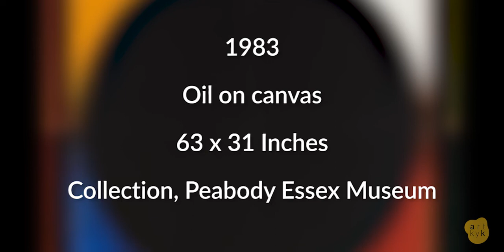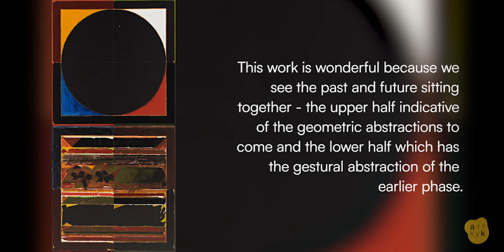Art in a Minute - S. H. Raza | Bindu La Terre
Let us walk you through why a 'simple' Bindu excited and continues to excite the artworld. S H Raza, is the artist who is created these magical Bindu paintings and which are found in museums and collections in India and across the world.